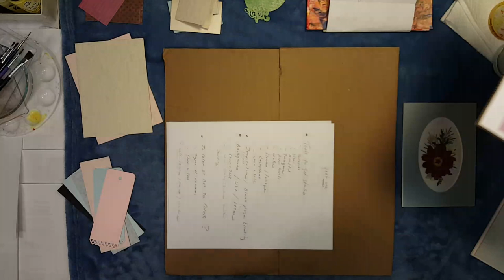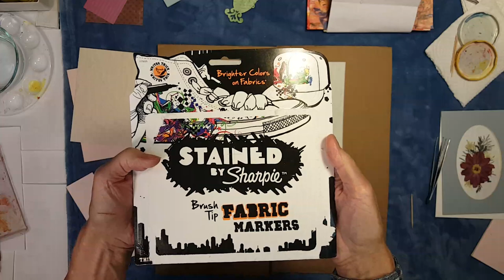Pressed Flower Arrangements DIY - Getting Started - Tools - Color Enhancements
Series Part One: Getting started to arrange with pressed flowers. Talks about tools for making arrangements, background and finishing considerations and to color enhance or not.

In the next video for this series i will demonstrated working with flowers and making arrangements and  color enhancement techniques.